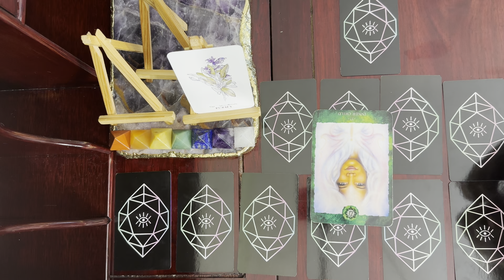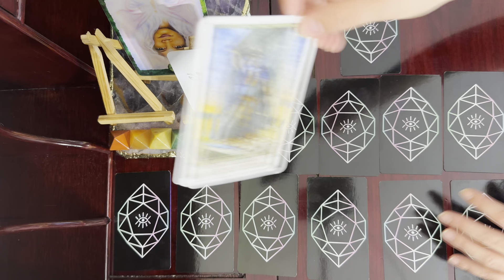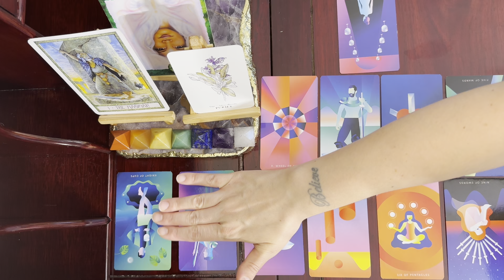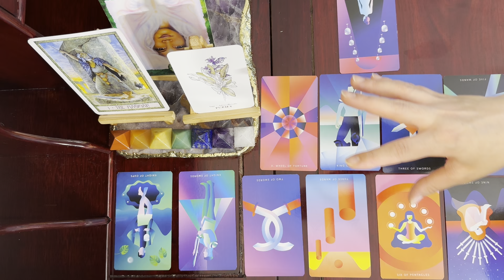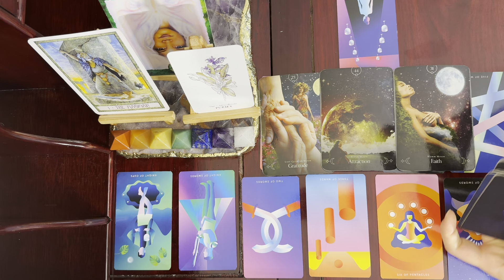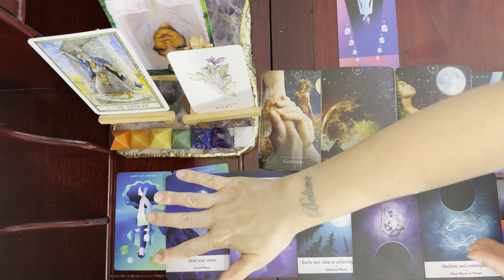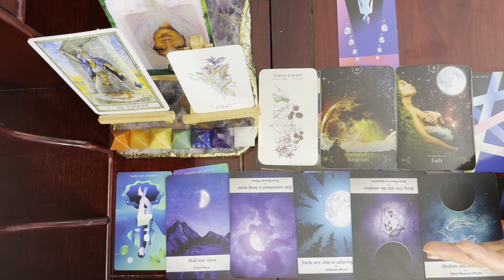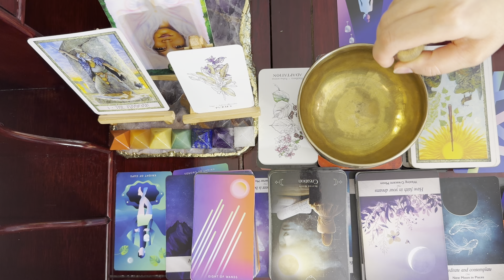CAPRICORN: AUGUST NEW MOON IN LEO TAROT READING: The Biggest Shift Yet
Mystic Monday